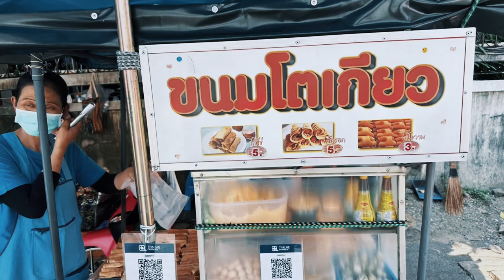Vlog | food review around SWU 𓄹𓈒 🍴𓏔 🧋꒱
This video is part of the department SWU193 : LISTENING AND SPEAKING FOR ENGLISH EFFECTTIVE COMMUNICATION by Lect. Tanuwat Rinnanont.

The member of group
(Sec: B21 , Group : A6)
1. Karantarat Suksan
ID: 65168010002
2. Chanyanuch Kamlan
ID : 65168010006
3. Thitiwat Vaisinithum
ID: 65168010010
4. Thanathip Thanalapanan
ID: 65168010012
5. Thararat Longamphai
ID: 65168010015